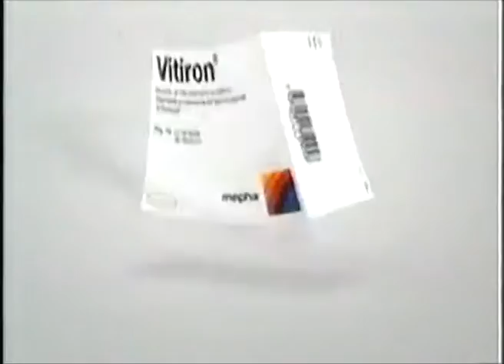LNT reklāmas (2005. gada 6. marts)